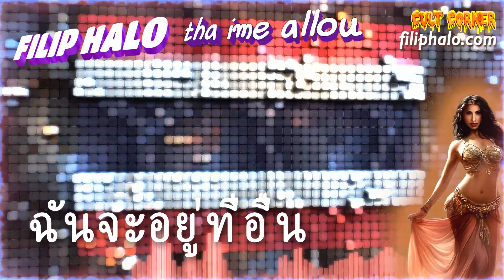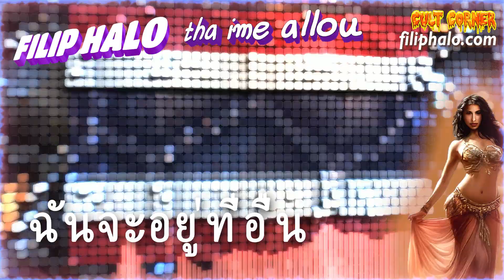Filip Halo - Chan Ca Xyu Thi Xun (Thai Remix) Tha Ime Allou 03 INTERNATIONAL REMIXES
ฉันจะอยู่ที่อื่น - Lyrics-Production-Remix: Filip Halo
The Remix EP of "Tha Ime Allou (Θα Είμαι Αλλού)" translated from Hellenic (Greek) into other languages, with respect for the cultural differences, while maintaining the spirit of the original. For each country I chose something from their traditional instruments or style of music, without changing the original too much.

The Thai version is a bit faster and follows a more modern clubbing approach with soft melodies. This remix makes me smile immediately.